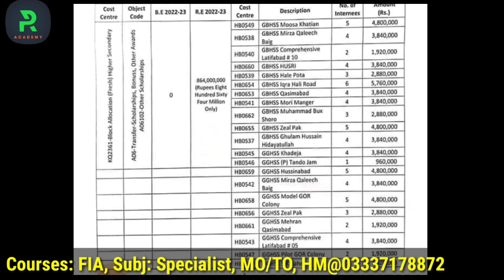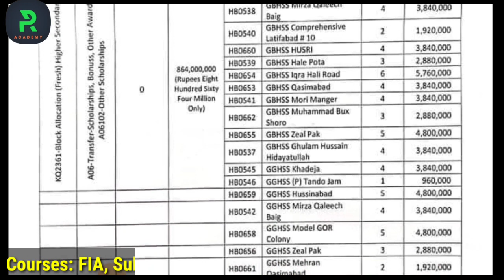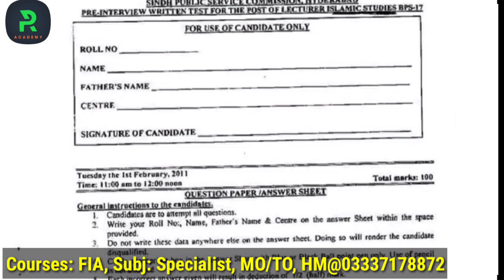Test kb tak hosagta he andazan ?